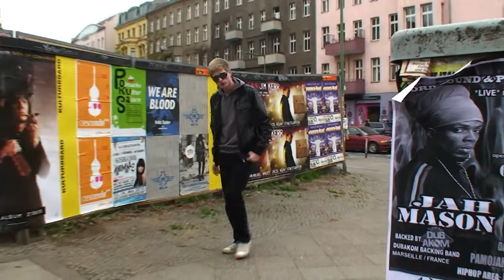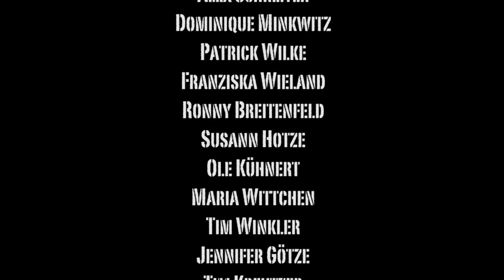David Guetta - "Memories" (feat. Kid Cudi) Selfmade Music Video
THIS IS NOT A SONG WE CREATED, and NOT the OFFICIAL music video. The song "Memories" is property of David Guetta and WMG.

This video is our own version of "Memories", the song by David Guetta feat. Kid Cudi. We spent a lot of time in making it.

Special thanks to:
Michael Schwarz, Nadine Skowronek, Alex Schreiter, Dominique Minkwitz, Patrick Wilke, Franziska Wieland, Ronny Breitenfeld, Susann Hotze, Ole Kühnert, Maria Wittchen, Tim Winkler, Jennifer Götze, Tim Kreutzer, Luisa Stock, André Keller, Carmen Schwarz, Holger Schwarz, Andrea Schwarz